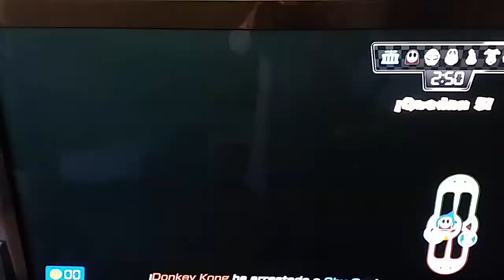Mario kart 8 planta carnivora